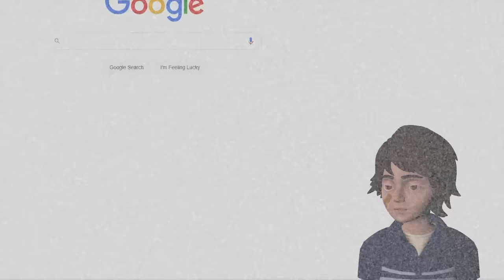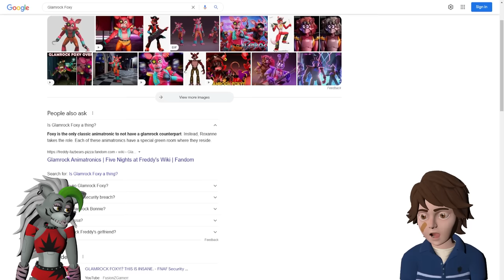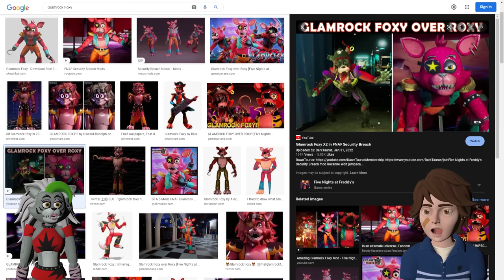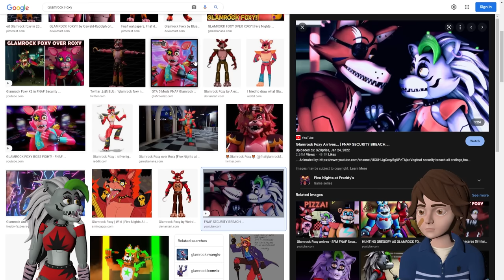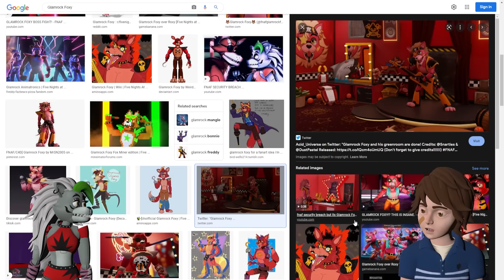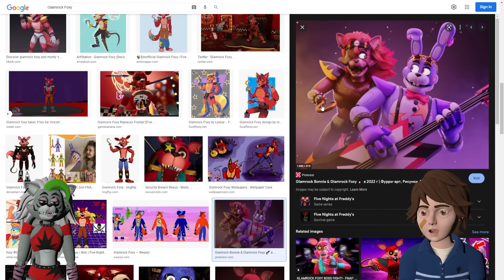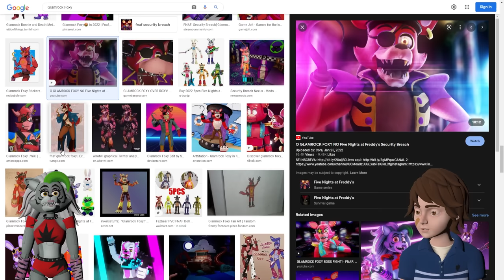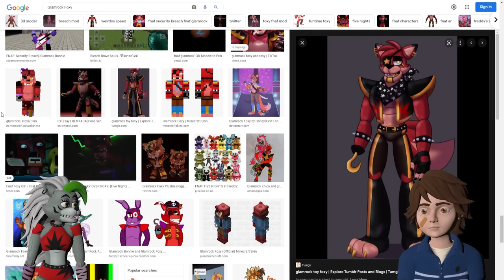Google GLAMROCK FOXY with Roxanne Wolf and Gregory